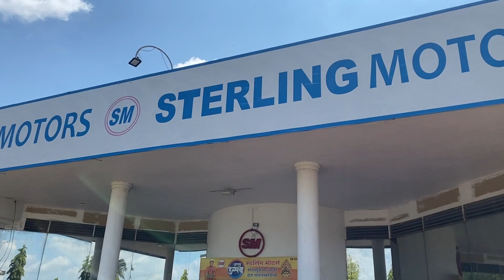Finally He (Amey sir) Bought A New Car | Dream Day | Vlog 3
The vlog is about buying a new car
 Our friend Amey sir bought a new car.

Location of showroom :- On Solapur pune Highway

Music used in the vlog :- Teapot (Prod. by Lukrembo)
                                             Free lofi music for YouTube. A chillhop song by AERØHEAD

🔊 Artist:

Ian, also known as AERØHEAD is an american music producer with several chillstep, ambient and relaxing songs. Listen to more songs from him: